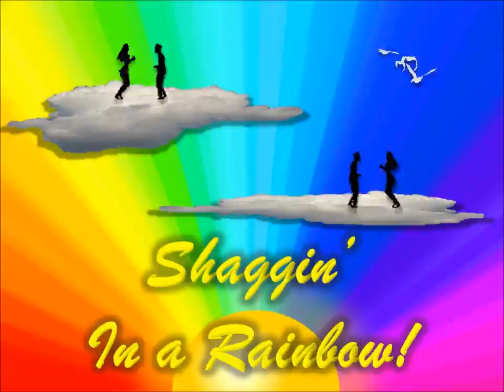Billy Marcus & Eric Allison - Afterglow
How about some afterglow now that you've used it the right way!!! LOL Enjoy!